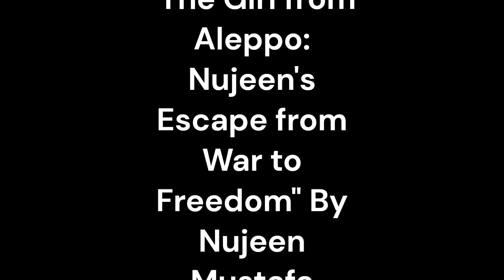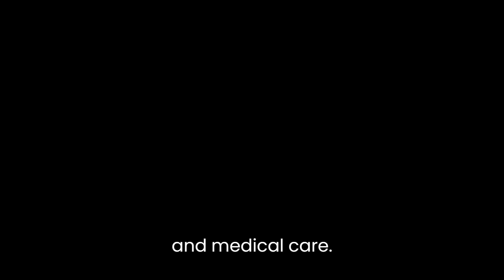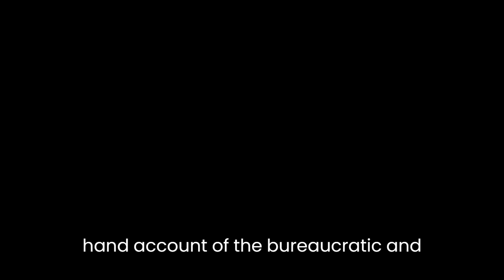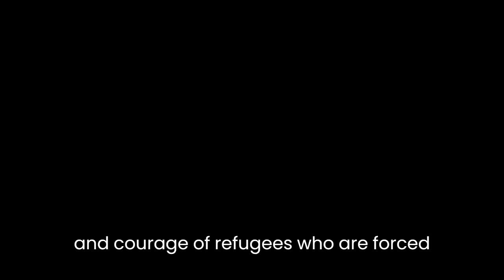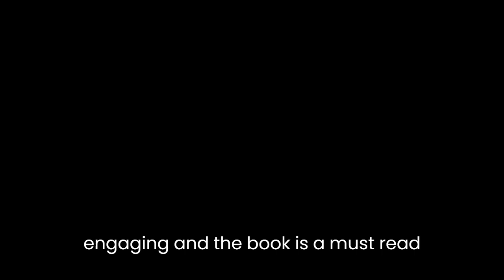"The Girl from Aleppo: Nujeen's Escape from War to Freedom" By Nujeen Mustafa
"The Girl from Aleppo: Nujeen's Escape from War to Freedom" is a powerful memoir written by Nujeen Mustafa, a young Syrian woman with cerebral palsy, who recounts her journey from her hometown of Aleppo to Germany. The book is co-written by journalist Christina Lamb and provides an insightful and emotional account of the hardships and challenges faced by refugees fleeing war-torn Syria.The book starts with a vivid description of Nujeen's life before the war, highlighting the joy she found in her family, friends, and education. However, as the conflict in Syria intensified, Nujeen's life became more difficult, especially as a person with a disability. She had to navigate the destruction of her city, the constant threat of violence, and the lack of basic necessities such as food, water, and medical care. Despite all these challenges, Nujeen never lost hope and remained determined to find a better life.The book then recounts Nujeen's perilous journey from Syria to Europe. Along with her sister, she traveled in a wheelchair, crossing borders and navigating treacherous terrain. Throughout this journey, she faced many obstacles, including the constant fear of being detained or deported, the harsh conditions of refugee camps, and the exploitation by smugglers. The authors skillfully describe the physical and emotional toll of such a journey, showing the readers the struggles and resilience of refugees on their way to freedom.The book also offers a critical analysis of the European response to the refugee crisis. Nujeen and her sister arrived in Europe in 2015, at the height of the crisis, and the book provides a first-hand account of the bureaucratic and legal hurdles faced by refugees in Germany. The authors describe the confusion and frustration experienced by refugees who are often left to navigate an unfamiliar system on their own. At the same time, the book highlights the kindness and generosity of some Germans who welcomed refugees and provided them with support and friendship.One of the most remarkable aspects of the book is Nujeen's voice. Despite her disability and the fact that she is not a professional writer, her voice is clear, powerful, and compelling. She provides a unique perspective on the refugee crisis, as a person with a disability, and as a young woman who defies stereotypes and expectations. Nujeen's humor, wit, and determination shine through the pages, making the book not only informative but also entertaining and inspiring.Overall, "The Girl from Aleppo: Nujeen's Escape from War to Freedom" is a moving and insightful memoir that provides a critical analysis of the refugee crisis. The book is a testimony to the resilience and courage of refugees who are forced to leave their homes and start anew in an unfamiliar country. It also sheds light on the challenges faced by people with disabilities in such contexts and offers a powerful message of hope and solidarity. The authors' prose is clear and engaging, and the book is a must-read for anyone interested in the refugee crisis and the human stories behind it.